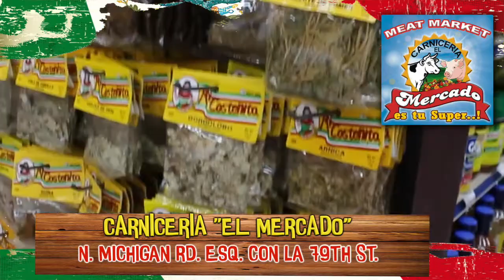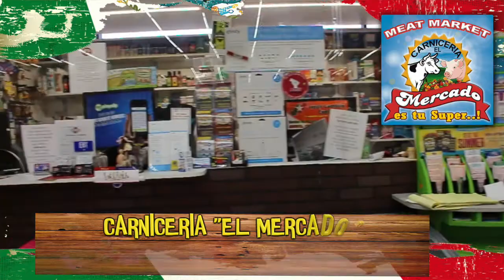Ofertas Carniceria El Mercado - Indianapolis- vigencia 09 05 17